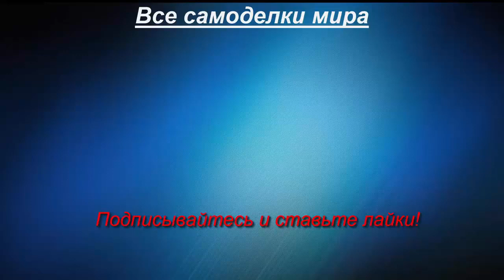Гусеничный минитрактор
Самодельный гусеничный минитрактор с китайским двигателем Loncin на 20 л.с. Задний мост и коробка передач от Жигулей.